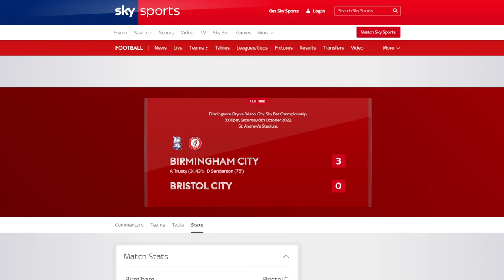Blues Bully Bristol Great Win!!!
Wow what a game, Blues with a fantastic performance, probably the best of the season so far.

I cant wait for the next game, this win puts up to 14th  in the league who could have guessed we would be there by the end of the next season?